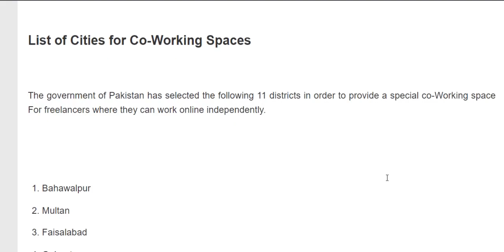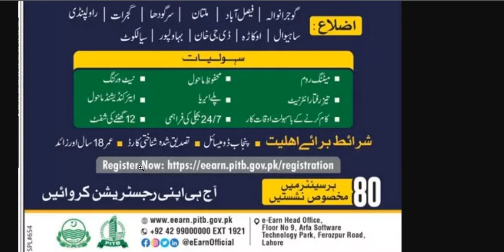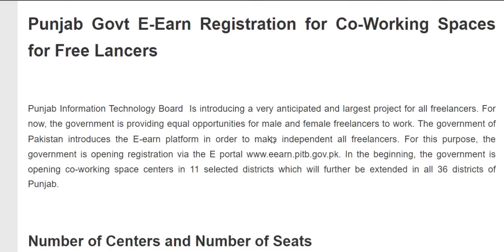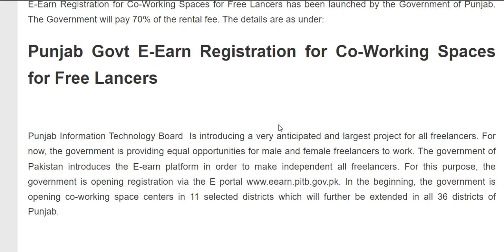how to earn money online || E-Earn Registration for Co-Working Spaces for Free Lancers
salaam
Punjab Govt E-Earn Registration for Co-Working Spaces for Free Lancers
Punjab Information Technology Board Is introducing a very anticipated and largest project for all freelancers. For now, the government is providing equal opportunities for male and female freelancers to work. The government of Pakistan introduces the E-earn platform in order to make independent all freelancers. For this purpose, the government is opening registration via the E portal In the beginning, the government is opening co-working space centers in 11 selected districts which will further be extended in all 36 districts of Punjab.
List of Cities for Co-Working Spaces
Bahawalpur
Multan
Faisalabad
Gujarat
Rawalpindi
Sahiwal
Okara
Sialkot
Dera ghazi Khan
Sargodha
Gujranwal
Facilities for the Freelancers

The biggest facility for freelancers is that they can work independently in that same place (Center).
The government will also provide a meeting room where the freelancers can discuss their ideas and opinions.
In each center, the government will provide fast-speed Internet facilities to freelancers.
The government will also provide a small play area in each center.
there will be an air-conditioned environment in the workspace.
Electricity will be provided 24/7.
Freelancers will work 12 hours shifts.
Govt will also provide safety and security to all the freelancers in each center.
The government will provide flexible working hours without pressure.
The government itself Pays 70% of the rental fee.
Freelancers will work comfortably in a professional work environment.
Eligibility Criteria
 Applicant must be the age of 18 years or above.
Applicant must possess a national identity card.
The Applicant must have a domicile in Punjab.